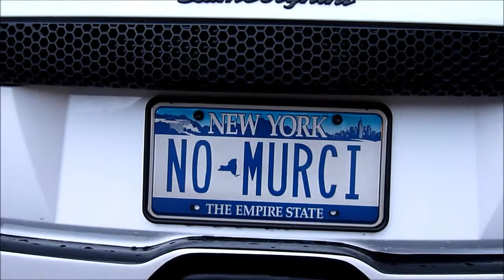Panama City FL Gold Rush Rally.wmv